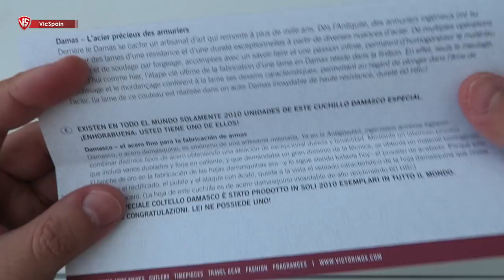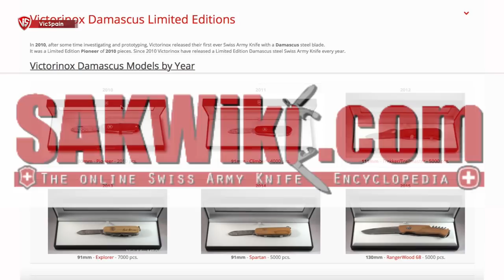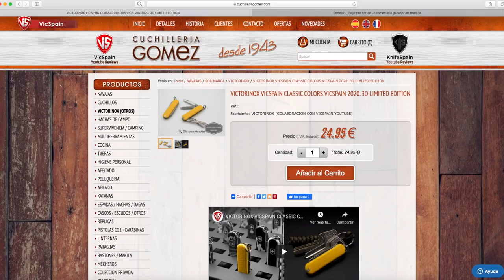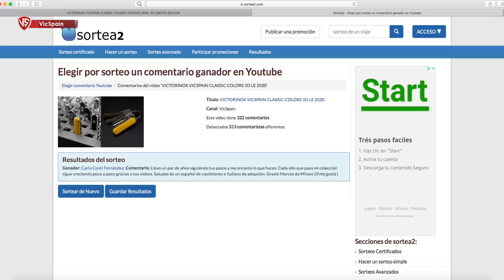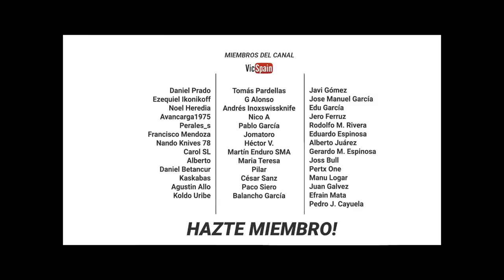LA NAVAJA MÁS CARA DE VICTORINOX (THE MOST EXPENSIVE VICTORINOX) 💵 $4000?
▶️  La navaja más cara de Victorinox / The most expensive Victorinox knife
➜ Victorinox Pioneer 2010 Damast Limited Edition
➜ 0.8201.J10 Swiss Army Alox Damascus Steel 2010
➜ Navaja Victorinox Pioneer 2010 en acero de Damasco
➜ Most expensive Victorinox knife

🎈VIDEO ESPECIAL 40.000 SUSCRIPTORES!!!🎈

Avancarga1975            Perales_s
Pedro J. Cayuela

Hola! Soy Marcos Ortea y básicamente lo que hago aquí en VicSpain es hacer de mi afición, coleccionar navajas Victorinox, un modo de entretenimiento para todo el Mundo. Seguramente no seré el mejor youtuber que habéis visto en este tema, ni el que mejor edita o graba, pero os puedo decir que cada video que subo, está hecho con el corazón. 💜